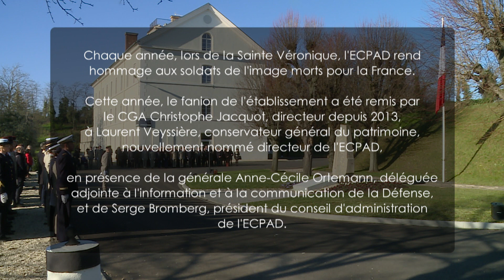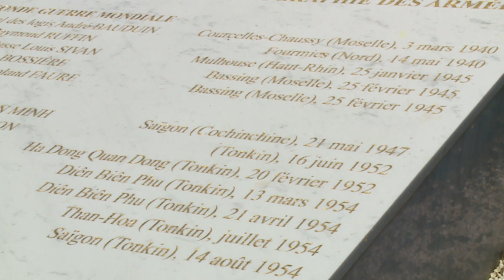Sainte-Véronique 2020 (ECPAD)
Retour en images sur la cérémonie de la Sainte-Véronique 2020.
Le jeudi 6 février a eu lieu la cérémonie de la Sainte-Véronique, riche en émotions avec la passation du fanion de l'ECPAD  entre le CGA Christophe Jacquot, qui dirigeait l'établissement depuis 2013, et son successeur M. Laurent Veyssière, qui prendra ses fonctions le 17 février.
Un vibrant hommage a été rendu aux soldats morts pour la France en opérations extérieures.
Nous adressons nos plus vifs remerciements à la formation musicale de la gendarmerie de Maisons-Alfort, qui a accompagné cette cérémonie.
©ecpad/Défense/2020